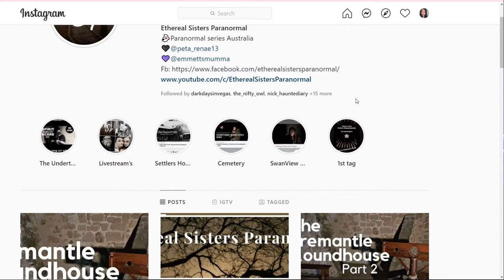Ethereal Sisters Paranormal come on as Special Guest and share what happen.. |ParanoramolFeed|Ep#9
Ethereal Sisters Paranormal Peta and Sian come on as Special Guest and share what happen to them on there latest paranormal investigation

credits
~Patti Negri
~Richard Leal
~Alicia Leon
And everyone I've met in Haunted Diary school for making this interviews/fun hangouts possible! my heart will forever be grateful to have made so many New friends that are like minded